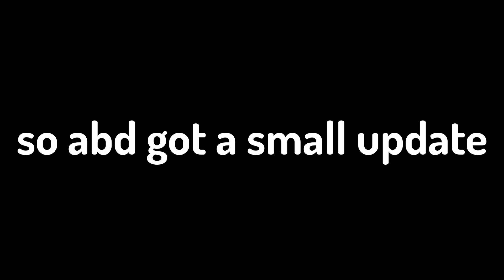This Roblox JoJo Game IS BACK?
MEMORIES
MEMMMOORIIESSSS